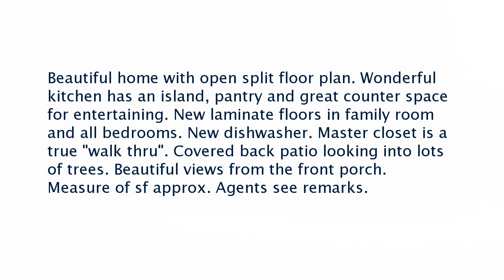Real estate for sale in Maumelle Arkansas - MLS# 16015381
115 Harmony Loop
Maumelle Arkansas 72113
MLS# 16015381

Beautiful home with open split floor plan. Wonderful kitchen has an island pantry and great counter space for entertaining. New laminate floors in family room and all bedrooms. New dishwasher. Master closet is a true &quot;walk thru&quot;. Covered back patio looking into lots of trees. Beautiful views from the front porch. Measure of sf approx. Agents see remarks.